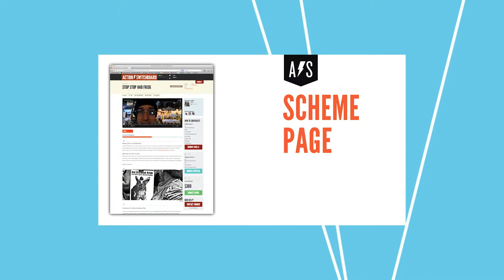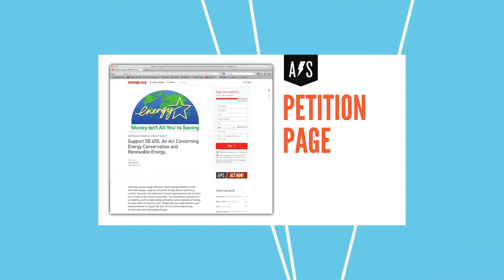Michael Badger // Action Switchboard // 2014 TFI Interactive Day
From Tribeca Film Institute's 2014 TFI Interactive:

Action Switchboard -- Andy Bichlbaum and Michael Badger
This human-moderated digital platform helps a global audience initiate and join direct actions that serve specific activist goals; it also provides training and other resources for carrying out media actions. Effectively, the Action Switchboard invites the film's audience to join in the story of The Yes Men Are Revolting and extend it in new and powerful ways.